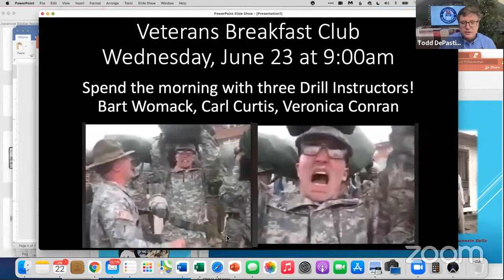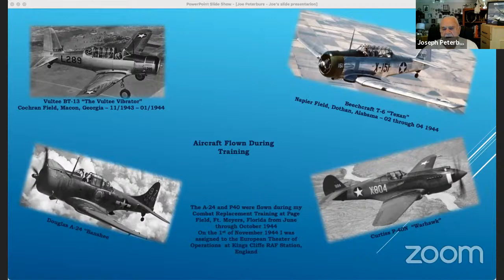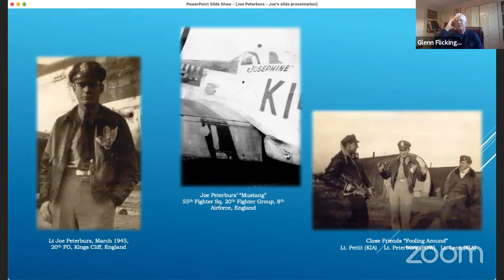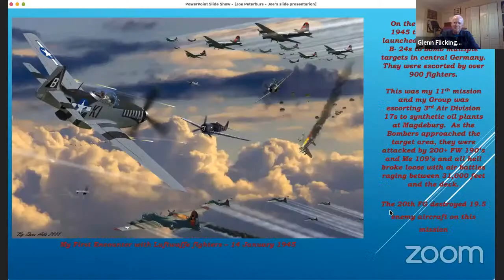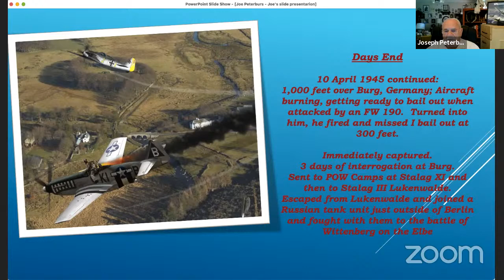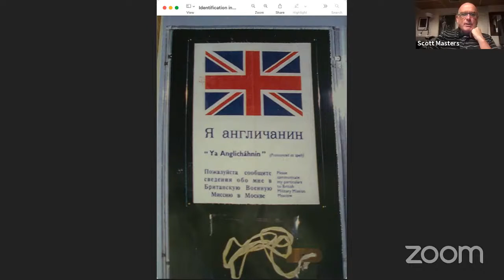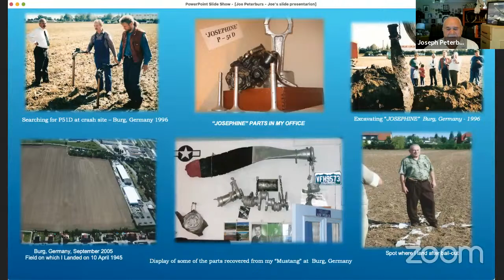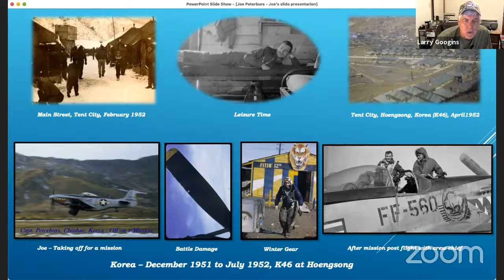World War II P-51 Pilot Joe Peterburs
Joe Peterburs enlisted in the US Army Air Corps in November 1942, and trained rigorously as an aviation cadet, first on the A-24 Banshee and P-40N Kittyhawk before venturing into the theater of war.

His arrival at Kings Cliffe RAF station in England heralded the dawn of his combat service, as he was swiftly assigned to the 55th Fighter Wing of the 20th Fighter Group. At a tender age of 19, Lt. Peterburs flew the iconic P-51 Mustang.

With scant training on the Mustang, Lt. Peterburs took to the skies, embarking on a harrowing series of 48 combat sorties over the skies of Europe. However, it was his 49th mission when he faced the wrath of a Messerschmitt Me 262, the first jet plane, piloted by aace Walter Schuck.

It was a deadly dance in and out of cloudbanks. Joe used his altitude advantage to get a bead on Schuck and fire a barrage of bullets into his jet, forcing the German ace to retreat. Joe then descended upon a German airfield, only to get into a duel with a FW 190. On fire and losing altitude, Joe was forced to bail out over hostile territory.

Captured by the enemy, Peterburs endured the confines of a prisoner-of-war camp and a forced March in April 1945. Lightly guarded, he managed to escape and traversed the war-torn landscapes of Europe until salvation beckoned in the form of Allied forces.

After the war, he continued his Air Force service, flying in both Korea and Vietnam.

A remarkable twist of fate reunited Peterburs with his erstwhile adversary, Walter Schuck, forging a bond that transcended the scars of war. Their unlikely friendship served as a poignant reminder of the humanity that endures amidst the crucible of conflict.